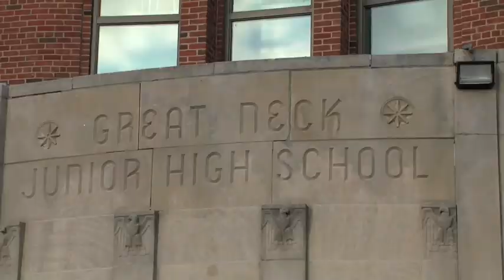First Day 2019